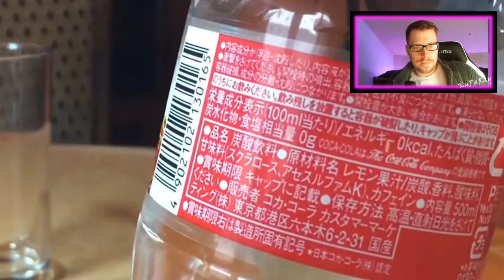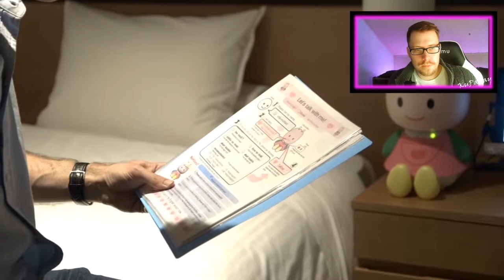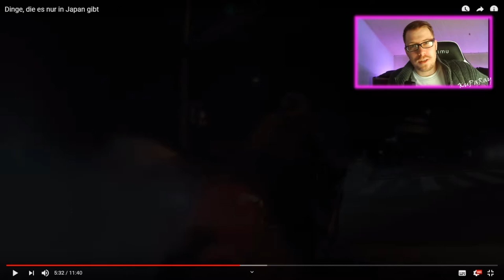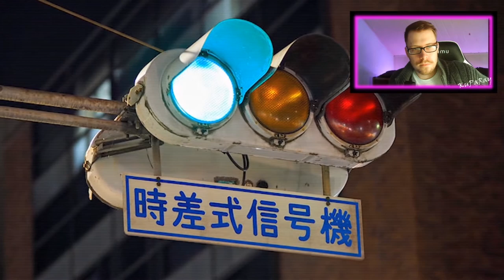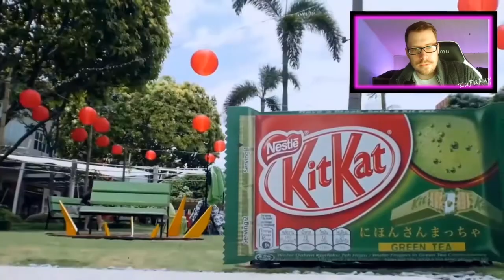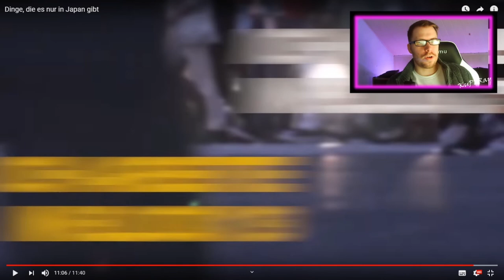Ray React: Dinge, die es nur in Japan gibt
TRANSPARENZ / PRODUCT PLACEMENTS:

[✖] Video: Dieses Video wurde NICHT bezahlt.
[✖] Reise: Es wurde keine Reise finanziert.
[✖] Sonstiges: Alles ruhig hier, Officer.